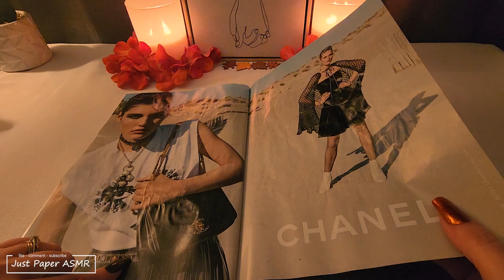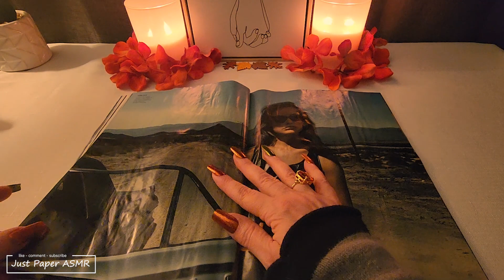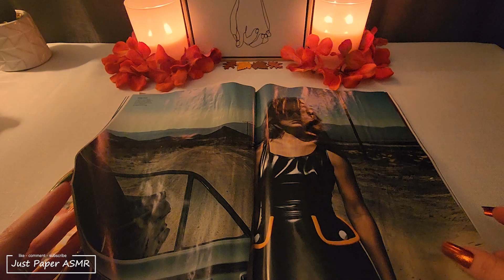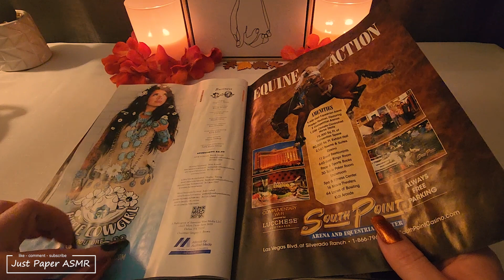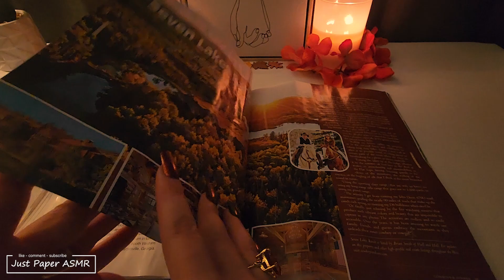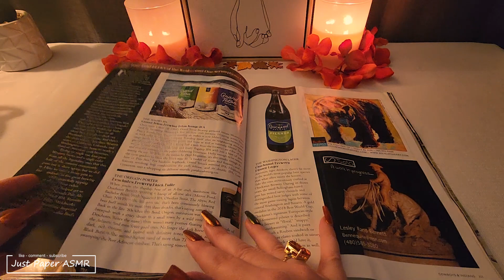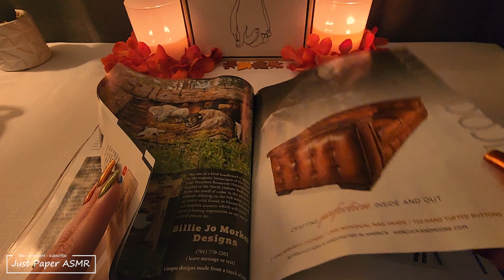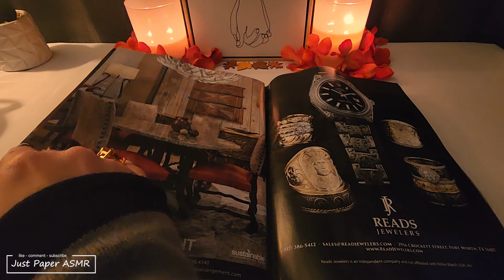Paper Crinkles - Page Turning through Water Damaged Magazines - Sleep, Study & Relaxation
Happy Thursday!

Yes! It's time for some crinkly page turning!  Hope you all enjoy!

》》Jenn ♡

(Source: Wikipedia)

(Source: Google)